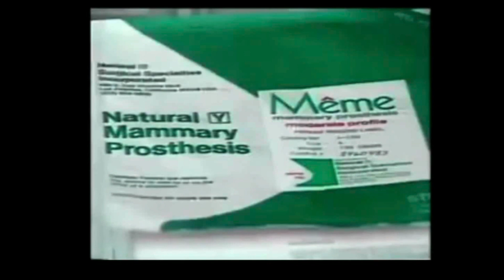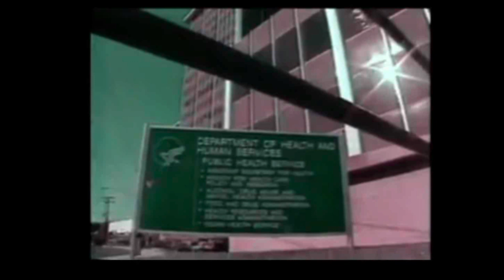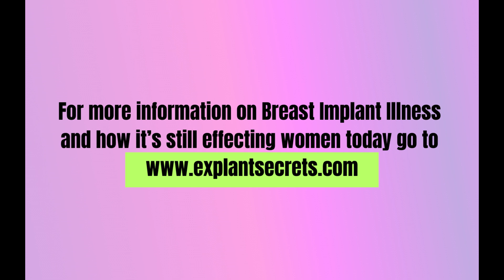Breast Implant Illness Exposed in 1990 by Connie Chung on Prime Time TV!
It's astounding that over 30 years later women today are still facing these EXACT same challenges. For more information on Breast Implant Illness and what you can do right NOW if you believe your breast implants could be making you sick head over